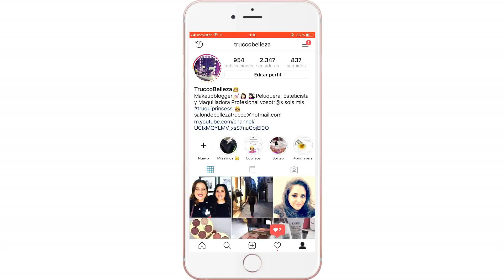MI RUTINA CAPILAR RIZOS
Truquis os dejo este video para que os entretenga un poquito , mi nombre es Ana soy peluquera, esteticista y maquilladora profesional, en este canal encontrarás de todo un poquito , encontrarás videos de ropa ya que me encanta la moda , videos de story times contado cosas que me han pasado , algún vlog cuando viajo , compras de maquillaje y cosmeticos en general... espero que os guste , me acompañéis, paséis un ratito entretenido os mando un saludo enorme y no olvides suscribirte, activar la campanita y compartir para que seamos más truquis, si quieres estar mas de forma directa te invito a que te unas a las redes sociales donde es mas espontáneo tanto instagram @truccobelleza como facebook, te dejo lo enlaces que te llevan directamente mil gracias siempre por el apoyo y la compañía muaaaaks